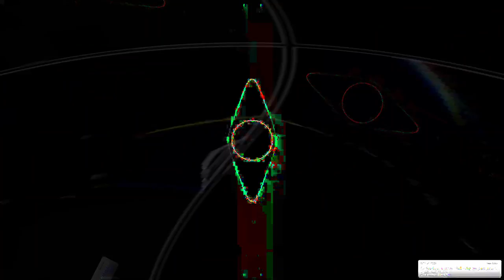Movie 24 06 26 06h02m36s